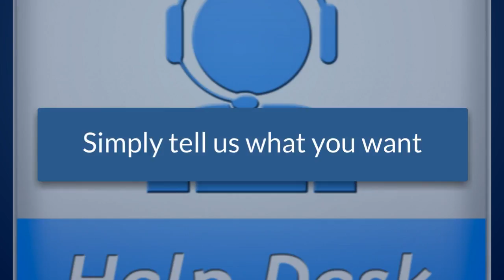Aftermarket Heavy Duty Truck Bumpers Kalispell, MT Custom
Welcome to the custom bumper manufacturer, Truck Defender, a 100% American made bumper. A front bumper and grille armor six times stronger than steel bumpers. An affordable premium replacement bumper for Chevy, Ford, GMC, Dodge, Toyota pickups and heavy duty trucks. Buy direct through a dealer nearest you or factory direct or even the bumper super store! The best armor to protect your investment with a Lifetime Warranty. Custom order with options for accessories.
Areas Served:
Billings
Missoula
Great Falls
Bozeman
Butte-Silver Bow
Helena
Kalispell
Havre
Anaconda-Deer Lodge County
Miles City